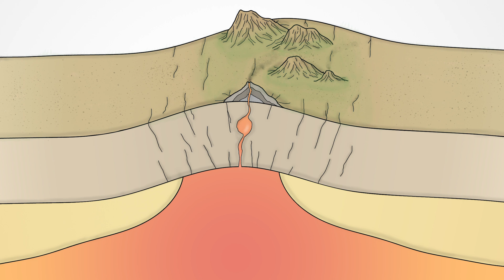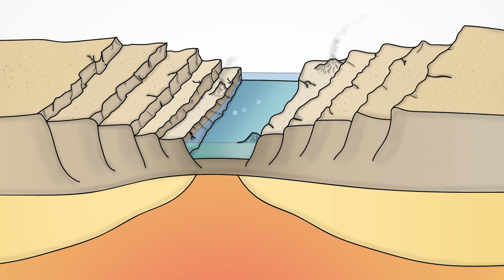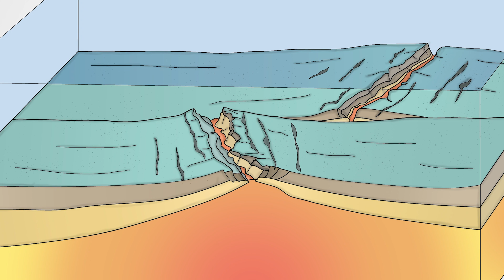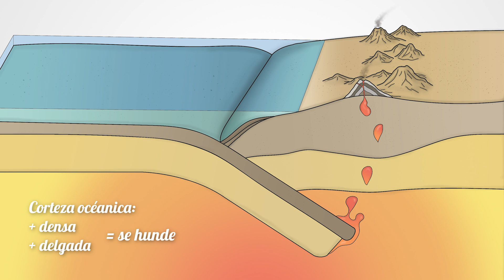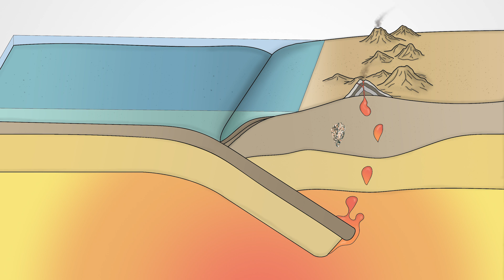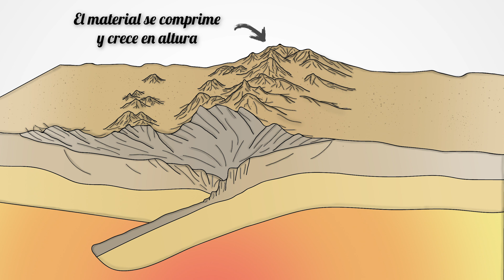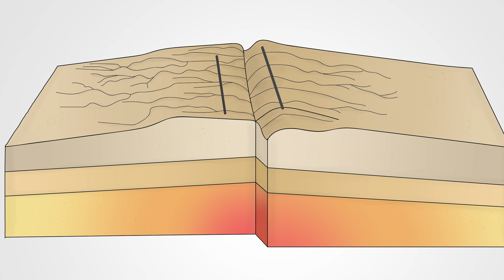🌋 LÍMITES DE PLACAS y Riesgos Geológicos (4K) | Alex Breru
Los límites de placas condicionan la vida en la superficie, de hecho tienen un fuerte impacto entre nosotros y están presentes en nuestro día a día. Hoy os traigo un vídeo en el que hablaremos sobre los tipos límites de placas que existen y los diferentes riesgos geológicos que tienen asociados.
¿Os atrevéis? 🤪

Resumen del vídeo:
00:50 1) Límites Divergentes
03:50 2) Límites Convergentes
04:08  -  Corteza oceánica vs. c. continental
05:17  -  Corteza oceánica vs. c. oceánica
06:12  -  Corteza continental vs. c. continental
07:02 3) Límites Transformantes